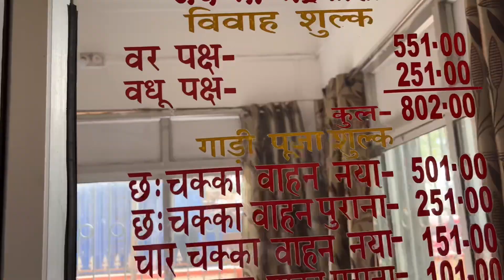Gadi Ki Puja 🙏 Ho Gayi